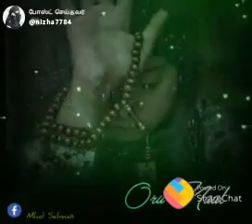December 13, 2019(1)